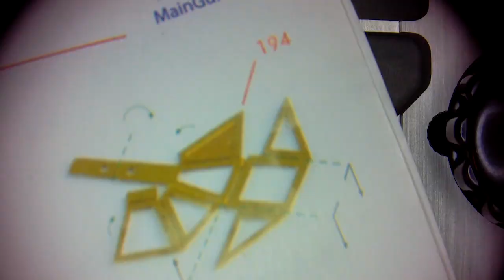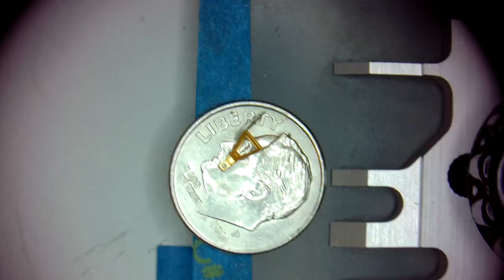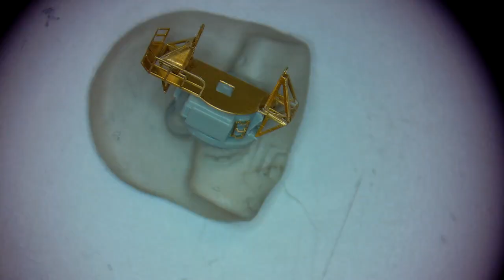Scale Ship Shapes Ep1 Mk34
1/350 scale modeling is self torture, never recreation. My partially successful attempt at a Mk34 Fire Control Director with Photo Etch detail. Shot through a microscope. No audio. 10x speed.